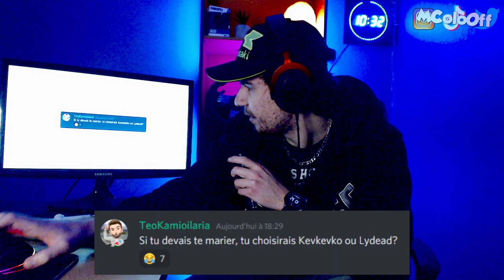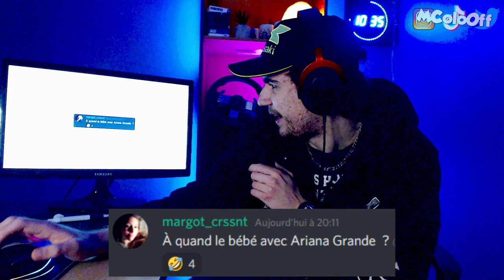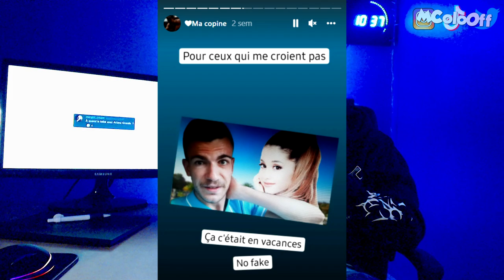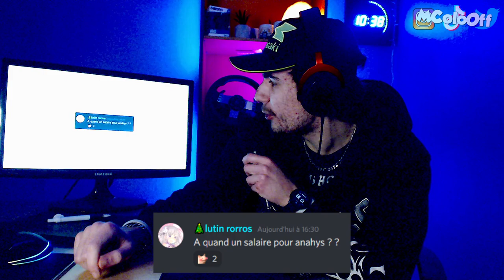j'avoue ma relation avec Ariana Grande (FAQ)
🎥 Description Vidéo 🎥
Timecode:
00:00 Intro
01:15 Mes origines
03:46 Chaîne spécialisée Euro Truck?
05:26 Devenir routier
12:09 Avant 2014
12:46 Kevkevko ou Lydead?
13:18 G29
13:40 Ariana Grande
15:09 Big Up aux modos
15:46 Mariage de la MCompagnie
16:16 Calvitie
17:52 Prochain EP?
18:30 Résolutions pour 2022
18:50 Outro